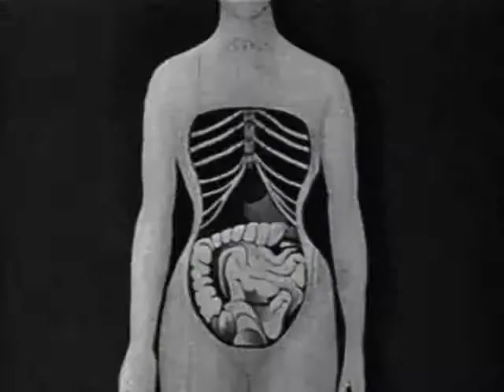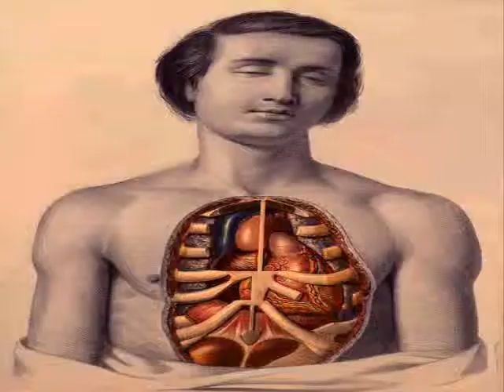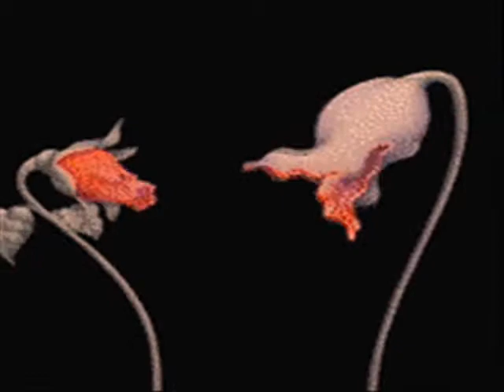You are the picture